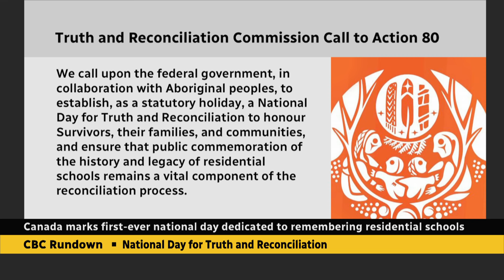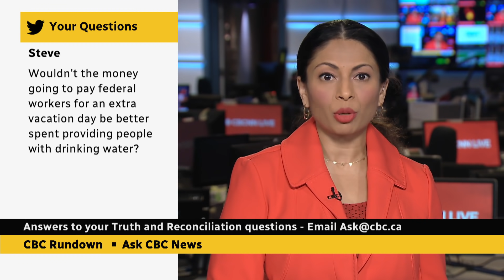How can we mark National Day for Truth and Reconciliation? Your questions answered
Pam Palmater, a Mi'kmaw lawyer and Chair in Indigenous Governance at Ryerson University, tackles viewer questions, the purpose of this day and how we can honour it and move forward.